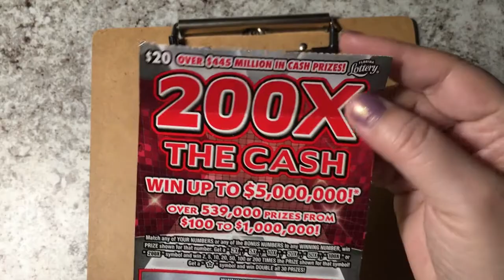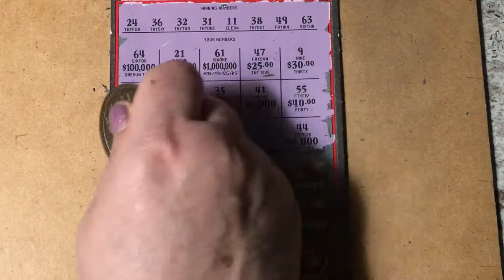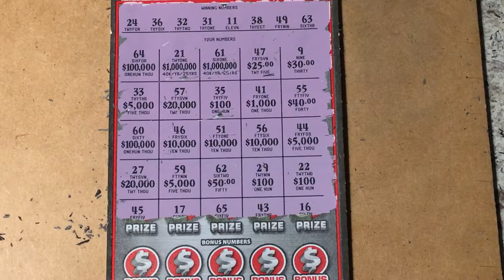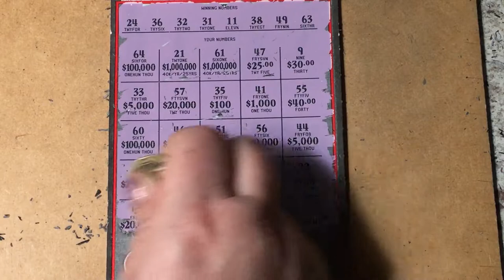200X The Cash Ticket Pretty in Red